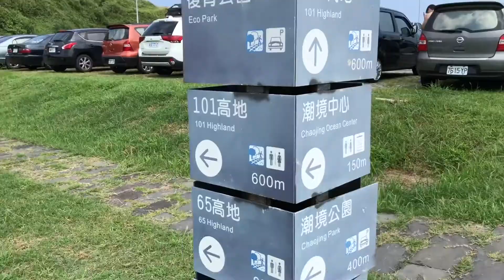J森林 - Vlog【跟大海做朋友】Skin Diving 潮境公園